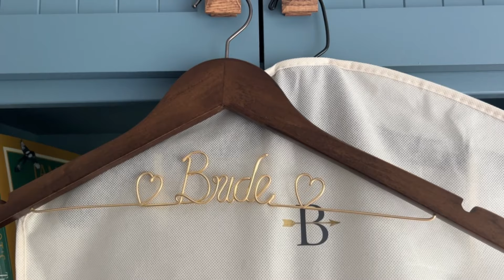Maddie and Noah Wedding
Maddie and Noah Loudenslager 2024!